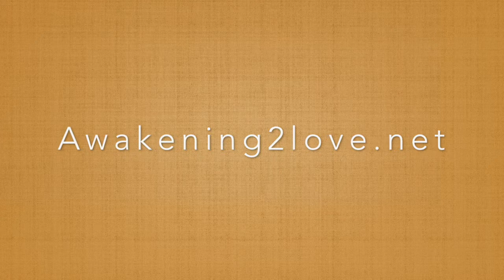Listen & Follow - Awakening 2 Love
Practice and live the mystical teachings of Jesus assisted by online courses, online retreats, and an online Tribe of Christ community Come, experience ease and simplicity of authentic Awakening. Step back, relax and look at the world that Love reveals.

“Forget this world, forget this course, and come with wholly empty hands unto your God.” ~ A Course in Miracles, W-189